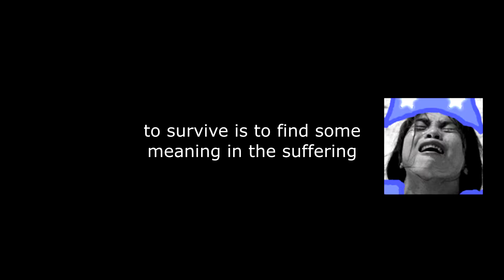dalfador asks for some vagene